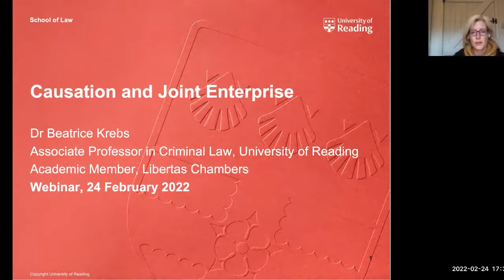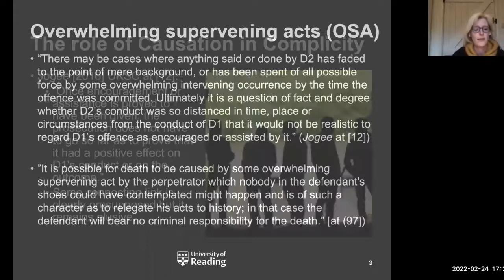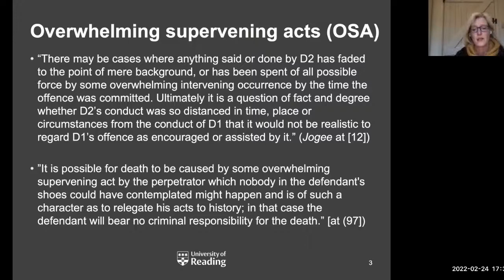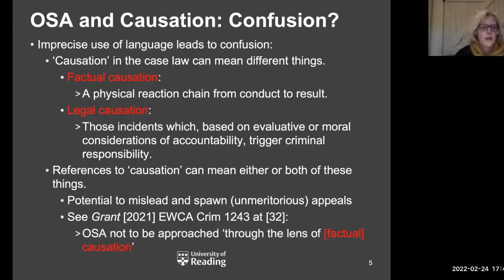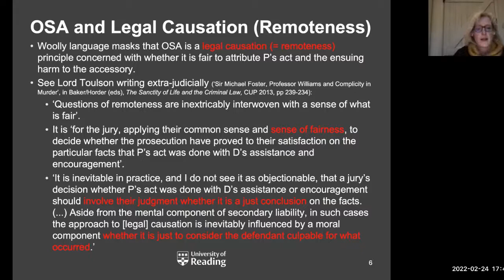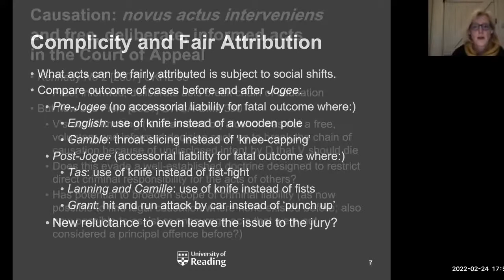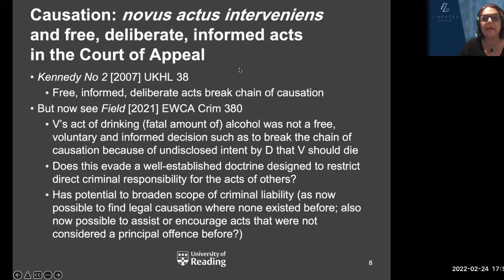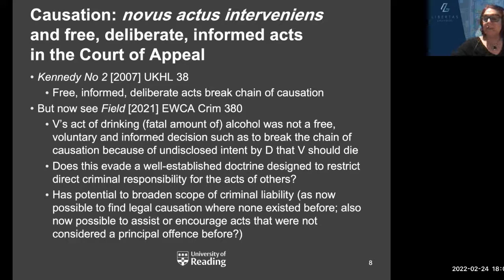Empty Nexus: Joint Enterprise & Causation - Libertas Webinar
This webinar discusses the concept of causation in criminal cases where ‘nexus’ and ‘ample evidence’ mask serious questions around causation and connectivity to a crime.

Felicity Gerry QC and Associate Professor Beatrice Krebs consider how, post R v Jogee [2016] UKSC 8 ‘inferences’ may go too far in a murder trial and how we can rescue fundamental principles from prosecutorial over reach. This lecture examines the latest decisions and recent trials in the area of complicity and the current trajectory of the senior courts.

Presented by Dr Felicity Gerry QC & Associate Professor Beatrice Krebs

Felicity has appeared in complicity cases in several jurisdictions, including the UK, Hong Kong and Australia and has spoken widely around injustices in this field. In 2016 she led for the Appellant in R v Jogee [2016] UKSC 8, when the UK Supreme Court corrected an error of law in complicity. Beatrice was a key expert assisting on the Jogee appeal and has since published her edited collection: Accessorial Liability After Jogee.